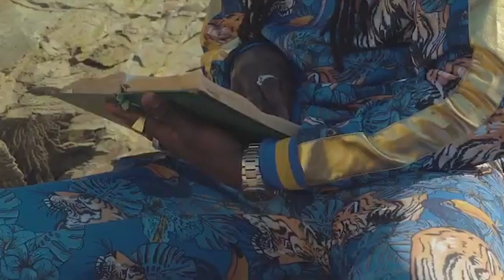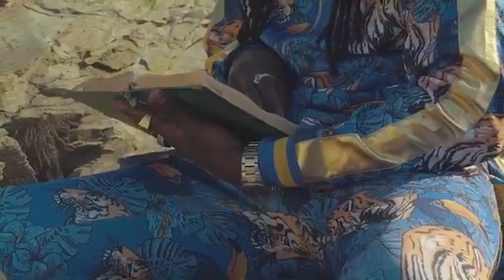MACKEREL Said It was the best "Birthday Gift" she ever had | Javaughn Genius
Javaughn Genius - The Saga